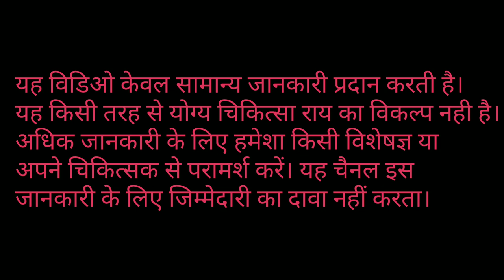इस पौधे की पत्ती और फल खाने मात्र से बड़े से बड़ा रोग होगा छूमंतर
मकोय के फायदे और नुकसान

यह विडिओ केवल सामान्य जानकारी प्रदान करती है।
यह किसी तरह से योग्य चिकित्सा राय का विकल्प नही है।
अधिक जानकारी के लिए हमेशा किसी विशेषज्ञ या
अपने चिकित्सक से परामर्श करें। यह चैनल इस
जानकारी के लिए जिम्मेदारी का दावा नहीं करता।